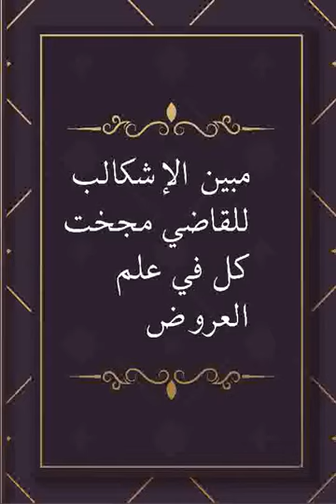Moubayinoul Ichkâl 03 / مبين الإشكال في علم العروض / Ouztaz Babacar Thioub